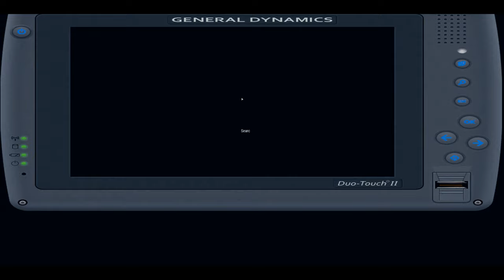77th JSOC | Operation: "Finding Nemo" (Private) | ARMA 3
Mission is made and run by [Spc.] Noddy - The video is a combined POV from 3 different people on the ground - Run by the 77th JSOC.

Situation:
Taliban forces in Iraq have been ramping up attacks against US soldiers and CIA officials. Several convoys of US Marines have been a big target for ambush attacks as well as CIA safe houses and offices near the green zone of Farabad.

The CIA has decided to ramp up the production by finding Taliban forces and putting a stop to the attacks. just a few days ago Marines and US special forces groups landed at Farabad airport in an attempt to push back the Taliban and hope to defeat the war on terror.

CIA has called upon the 77th JSOC to assist the Marines in locating and destroying Taliban safe houses and eliminating key Taliban personnel.

Marines and special forces will be clearing out key locations and known Taliban hot spots around Farabad. Search houses and seize anything related to Taliban or insurgent forces that pose a threat to the United States.

Strict CIA and USMC ROE:
Civilians will be largely present in the AO and must NOT be harmed in any way
Destruction to civilian property will be prohibited
Anyone brandishing a weapon is a threat and can be eliminated or captured
Civilian causality must be 0
Do not engage anyone who has surrendered or is out of battle due to sickness or wounds
Hospitals, mosques and historical and cultural sites are a NO FIRE zone(Unless in self-defense)
Any form of Explosives on Civilian property is prohibited(i.e C4, Grenades, GLs, Claymores, etc)

Mission Briefing:
77th JSOC is here to conduct searches and raids on key locations around Farabad to capture and seize any and all intel regarding Taliban forces and associates. We are here to clear the Taliban from the region, find any intel on other unknown locations and points of interest, capture any Taliban forces who have surrendered, find intel on high-ranking Taliban officers, find any other usable intel regarding Taliban and insurgency operations in the area.

We have a strict ROE to follow and it must be followed otherwise the CIA will be involved as well as the military police. Any incidents of a break in ROE must be reported to HQ or MP immediately. The location we are moving into is hostile. Taliban forces are well known around the area so expect counterattacks, IEDs, mines, and ambush sites.

Marked locations are expected Taliban houses or safe houses that could or could not hold intel for future operations. The CIA are running the operation and all intel can be relayed to HQ to give to the CIA.
SOAR will be on station to assist us with transport around the AO for quick inserts and exfils.

Chapters:
00:00 - Intro
02:16 - Planning Phase
03:10 - Delta 2 - First Taliban Location
09:01 - Delta 3 - First Taliban Location
15:27 - Delta 1 - First Taliban Location
21:37 - Delta 2 - Second Taliban Location
25:52 - Delta 3 - Safe House Meeting
30:35 - Delta 1 - Second Taliban Location
35:17 - Delta 2 - Third Taliban Location
43:05 - Delta 3 - Second Taliban Location
46:13 - Delta 1 - Third Taliban Location
50:04 - Delta 3 - Assaulting Mine
59:35 - Delta 2 - Assaulting Mine
1:05:01 - Delta 1 - Assaulting Mine
1:09:09 - Delta 2 - Hunting Season
1:14:34 - CIA Debrief

Production Credits: Gandet